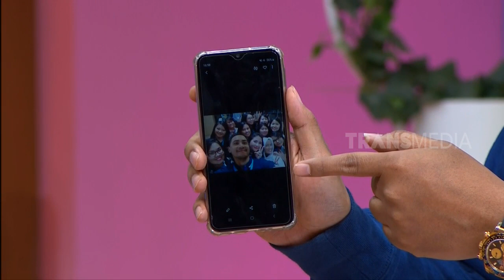Tipu Sana Tipu Sini, Demi Dapat Suami Pilot | RUMAH UYA (15/01/20) Part 3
RUMAH UYA
Rabu, 15 Januari 2020